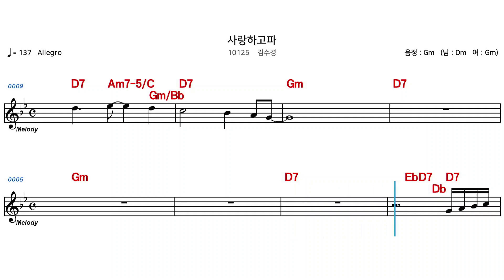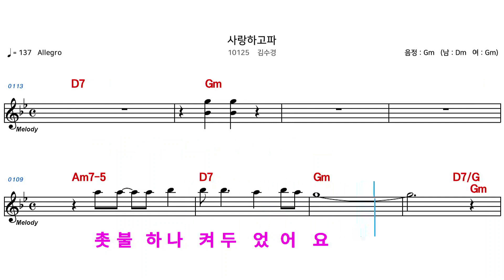(MR) 10125 사랑하고파 - 김수경